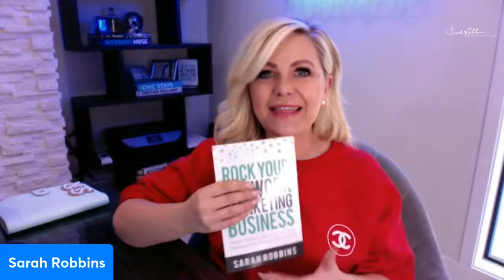Need strategy to rock your social media marketing + network marketing in 2022?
Strategy to rock your social media marketing + network marketing in 2022
TheNetworkMarketingInnerCircle.Com